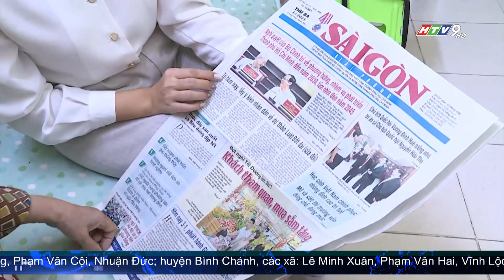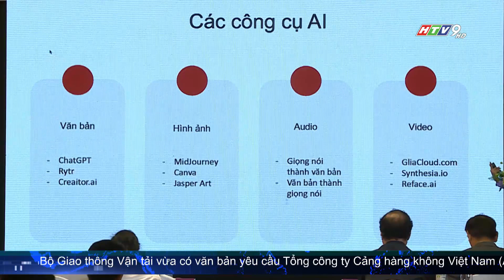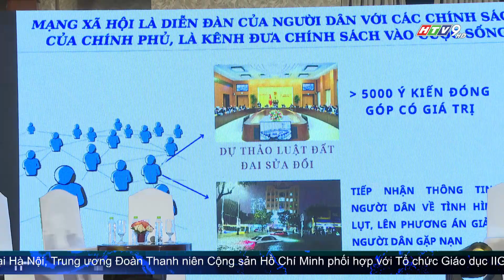DIỄN ĐÀN BÁO CHÍ TOÀN QUỐC NĂM 2024: NHIỀU CHỦ ĐỀ NÓNG, GỢI MỞ NHIỀU GIẢI PHÁP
Một điểm nhấn trong Hội Báo toàn quốc năm nay - đó là lần đầu tiên Hội Nhà báo Việt Nam tổ chức Diễn đàn Báo chí toàn quốc. Với 12 phiên bao trùm các chủ đề hấp dẫn, gắn với những mối quan tâm hàng đầu của các cơ quan báo chí, cùng sự tham dự của hơn 60 diễn giả là các nhà báo kinh nghiệm, Diễn đàn Báo chí toàn quốc là sinh hoạt nghiệp vụ chất lượng cao về các chủ đề nóng được giới báo chí quan tâm.